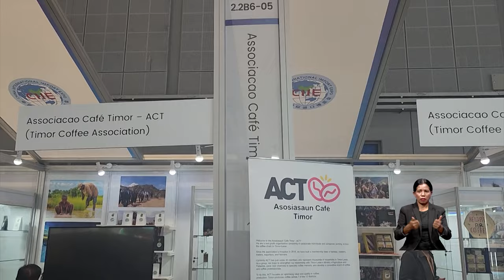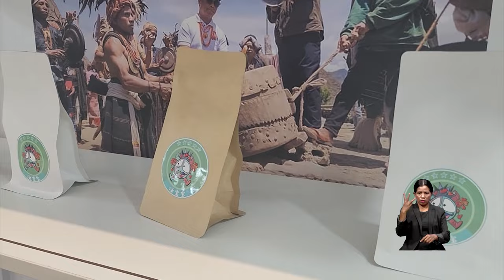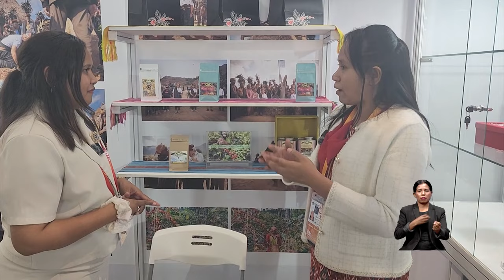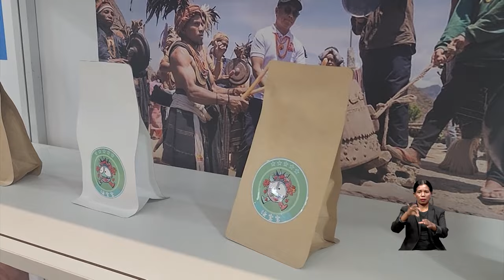TL buka oportunidade ida hodi hametin relasaun komérsiu no ekonomia iha mundu, Liu husi ...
Timor-Leste buka oportunidade ida hodi hametin relasaun komérsiu no ekonomia iha mundu, Liu husi China International Import Expo